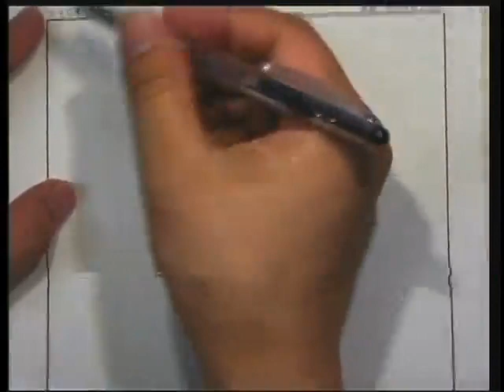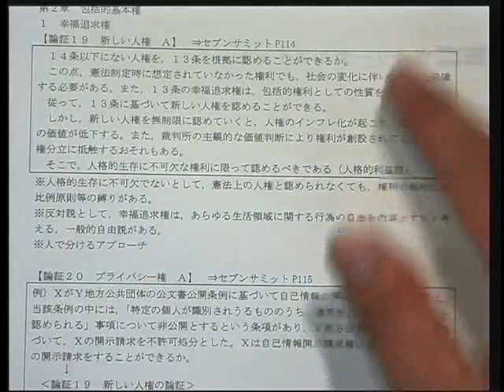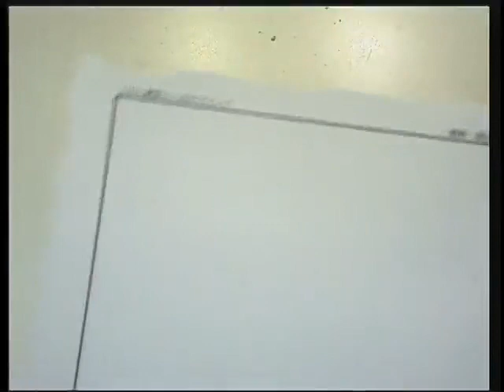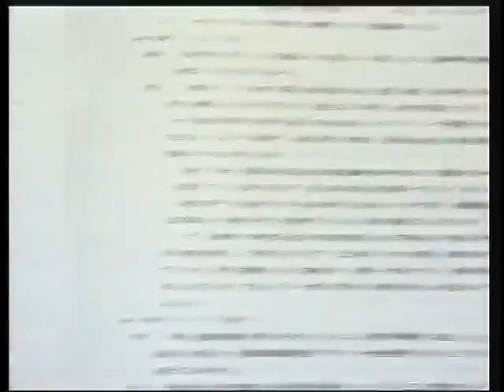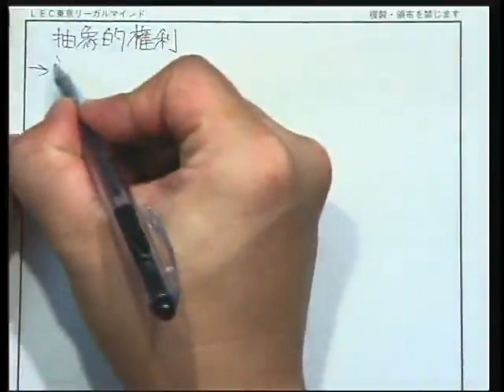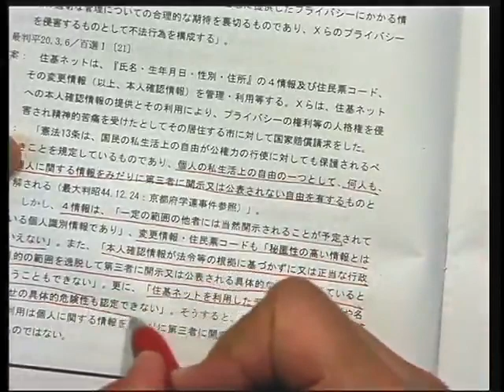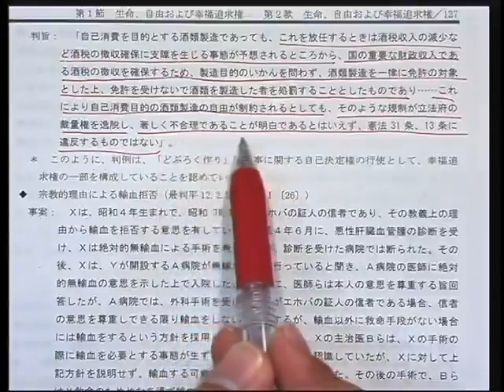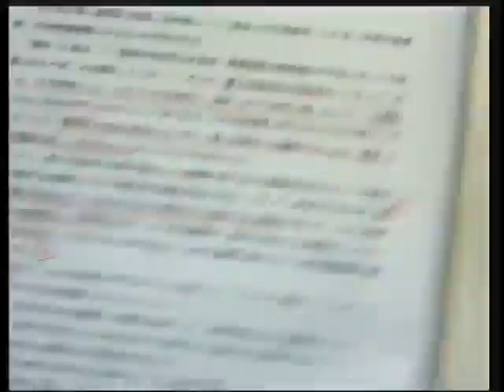【ＬＥＣ司法試験】武山クラス 入門講座憲法模擬講義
武山クラスの詳細はこちら›